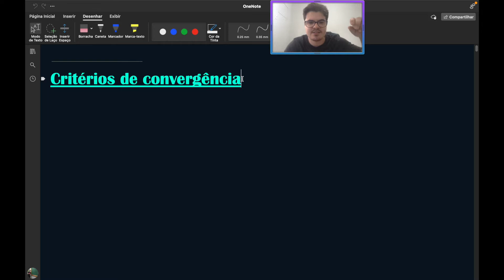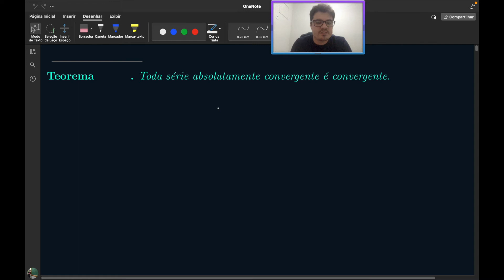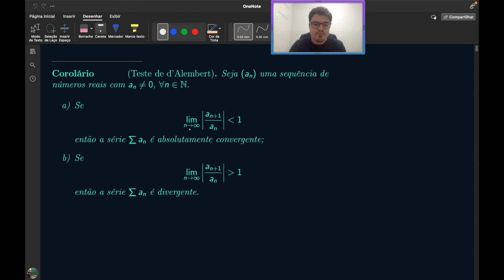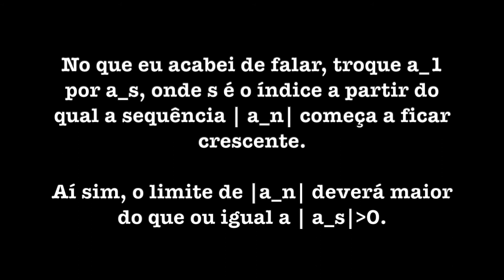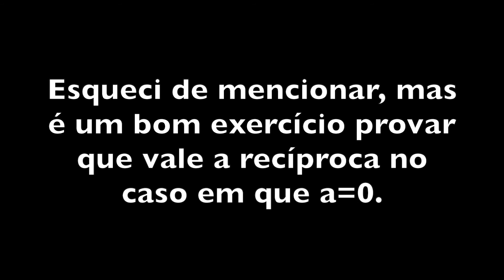Análise na reta 12 | Critério de convergência para séries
Ajude este canal a manter o conteúdo e faça uma doação

Lembre-se de ativar as legendas ocultas para que você tenha acesso a eventuais alertas importantes.

Se você já se inscreveu, por favor preencha este formulário (anônimo) com apenas 4 perguntas. Levará menos de 30 segundos e você me ajudará a traçar o perfil dos inscritos no canal 😀

0:00 Introdução
0:28 O Teorema de Leibniz
21:21 Propriedades operacionais
27:00 Convergência absoluta e a série geométrica
29:58 Convergência absoluta implica convergência
40:13 Teste de d’Alembert (Teste da Razão)
1:00:00 A função exp
1:08:37 Teste de Cauchy (Teste da Raiz)